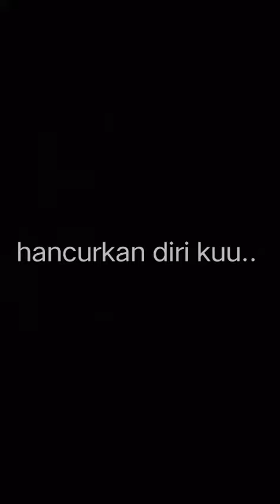Fabio Asher-Tanpa Rasa Bersalah(cover)